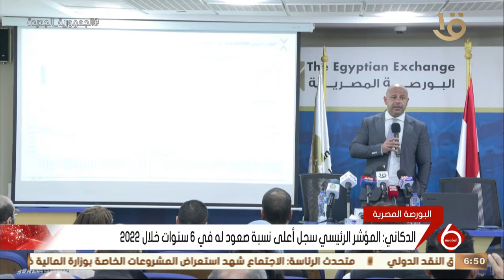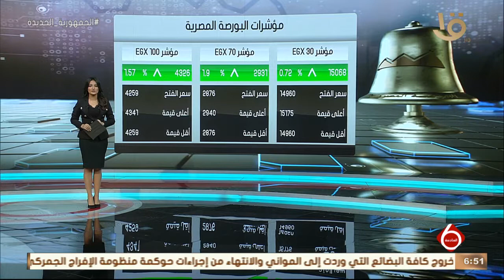نشرة السادسة | أخبار الاقتصاد.. مع مؤشرات البورصة المصرية